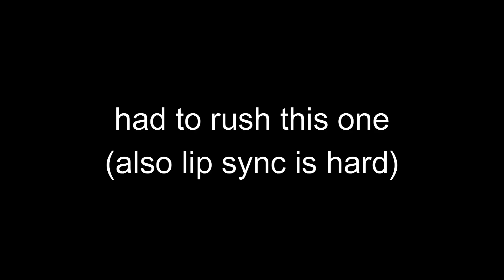sorry sol, i was bored... (Guilty Gear Strive)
sorry sol... i was bored...